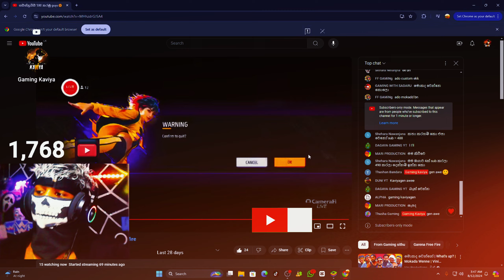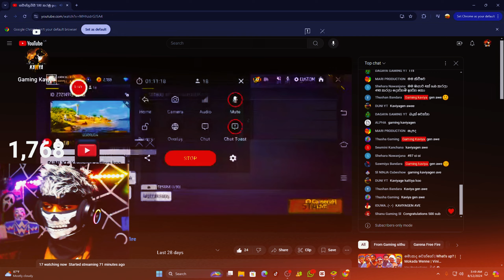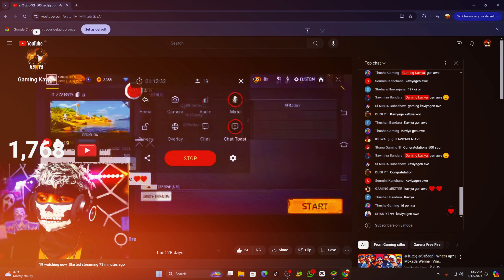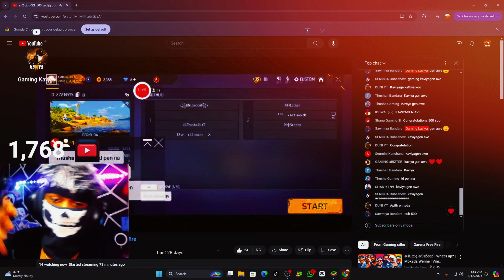ඒ කොල්ලගේ සතුට කොහොමද.♥️🥺 පුළුවන් විදියට හැමෝටම උදව් කරනවා.✅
Support එකක් ඕනි යාළුවනේ.💗🫂

Free fire [ Live Streamer ] Gaming Kaviya.🔴🥇🎮

( Live time = Every day at 1:30 p.m )